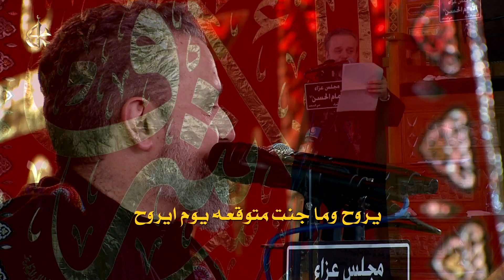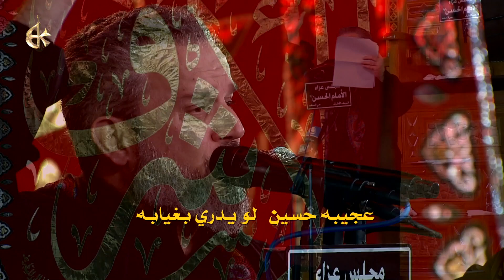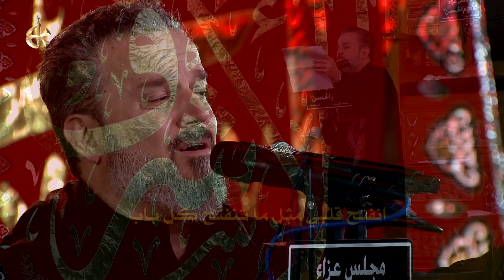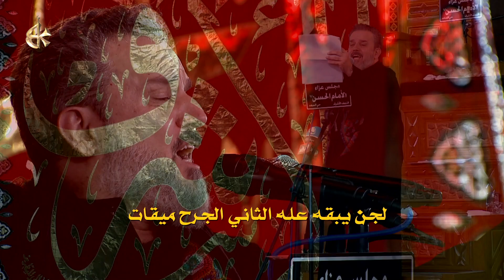صفر عاشور | الرادود باسم الكربلائي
قصيدة: صفر عاشور
ليلة 6 صفر 1439 هـ
أداء: الحاج باسم الكربلائي
كلمات: الشاعر حمزة السماوي
المكان: مجلس الإمام الحسن المجتبى - البلاغي